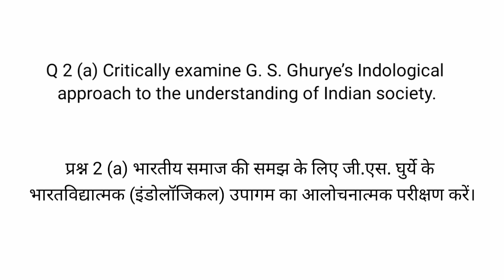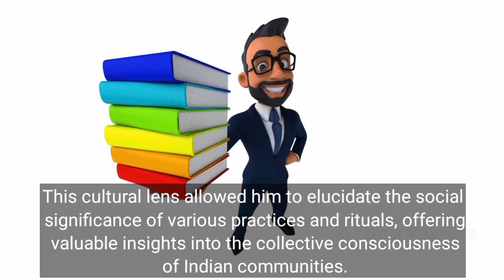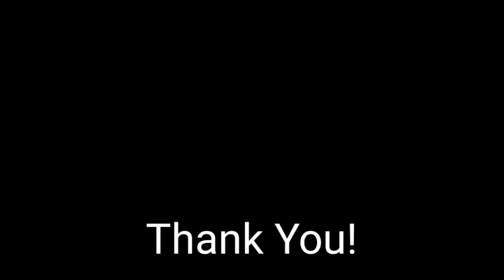Q 2(a) भारतीय समाज की समझ के लिए जी.एस. घुर्ये के..... आलोचनात्मक परीक्षण करें। UPSC SOCIOLOGY PYQS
In this video we discussed solvedupscsociologymainspyqof2022. It is made with the help of invedio.ai.